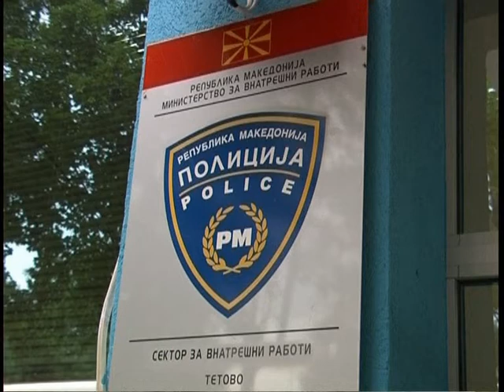Загина работник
По пад од објект во изградба, загина 60 годишен жител на Брвеница, информираат од Тетовската полиција